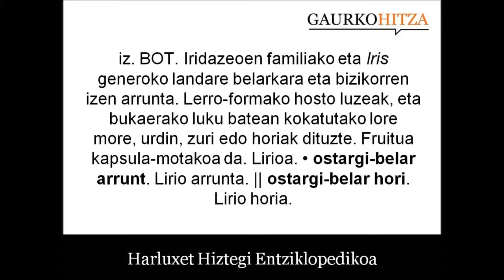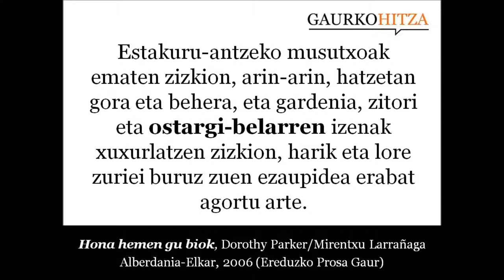ostargi(-)belar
iz. BOT. Lirioa. (Harluxet Hiztegi Entziklopedikoa)